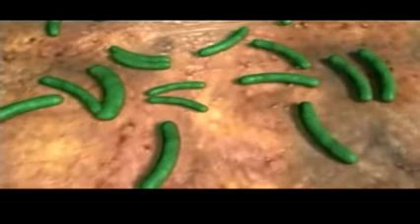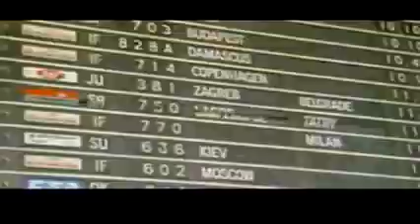Why does evolution matter now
This is a short video that was used in class to demonstrate the importance of understanding evolution.